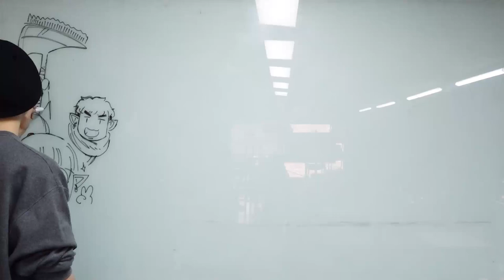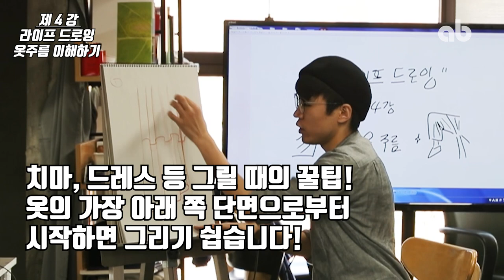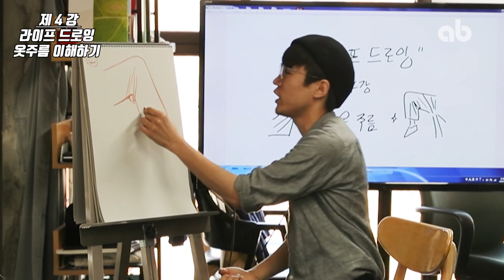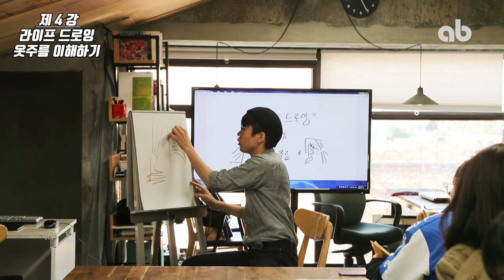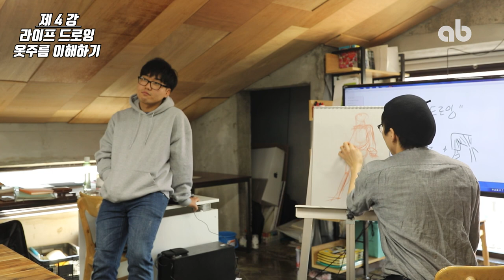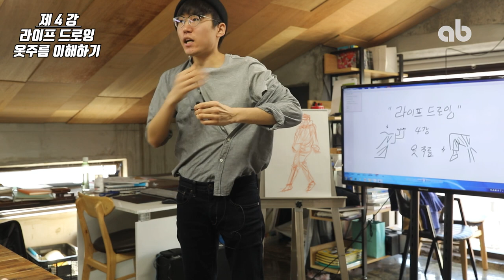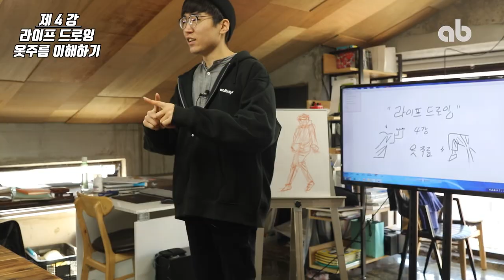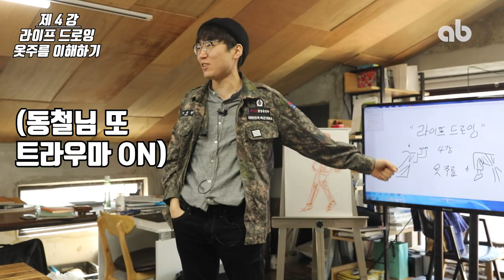[ab 주환쌤의 미스터리한 인체연구소] 4강 옷 주름에 패턴이 있다고? 옷 주름 쉽게 그리는법! ｜인체드로잉 기초｜인체 강좌｜주름그리기 강좌｜애니메이션 기초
ab 영미유학 클래스 프렙의 이주환 선생님의 미스터리한 인체연구소!